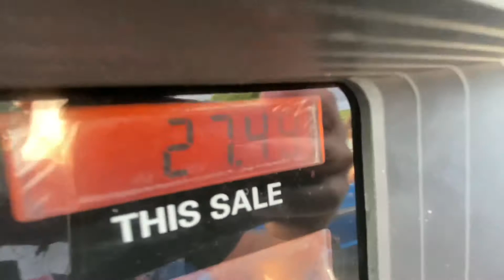Bought a 1989 Jeep Comanche Pinoeer Long Bed with a 4.0!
Drove 3 hours to the coast the same day the ad went up.

He was asking $2,500 but got it down to $2,250

Rebuilt tranny 6 months ago

Car only has 128,000 miles

Healthy 4.0 I6

Just ordered new cooper tires for it